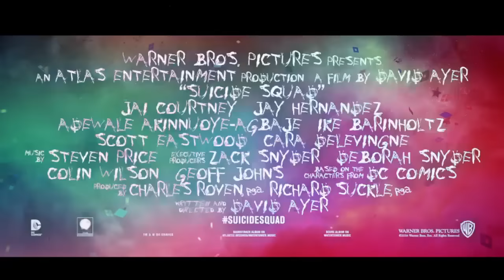SUICIDE SQUAD - Arabic Subtitles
Check out the official new trailer for Suicide Squad- In UAE &GCC cinemas August 4, 2016 – directed by David Ayer and starring Will Smith, Joel Kinnaman, Margot Robbie, Jared Leto, Jai Courtney and Cara Delevingne.
An all-star roster of actors has joined new action adventure Suicide Squad, bringing DC Comics’ super villain team to the big screen under the direction of David Ayer (“Fury”).
The film will star two-time Oscar nominee Will Smith (“The Pursuit of Happyness,” “Ali,” “Focus”) as Deadshot; Joel Kinnaman (“Run All Night”, “Robocop”) as Rick Flagg; Margot Robbie (“The Wolf of Wall Street,” “Focus,” upcoming the “Tarzan” movie) as Harley Quinn; Oscar winner Jared Leto (“Dallas Buyers Club,” “Alexander”) as the Joker; Jai Courtney (“Divergent,” “The Water Diviner”) as Boomerang; and Cara Delevingne (“Anna Karenina,” upcoming “Pan”) as Enchantress.
Ayer is also writing the script for Suicide Squad, which is being produced by Charles Roven (“The Dark Knight” trilogy, upcoming “Batman v Superman: Dawn of Justice”) and Richard Suckle (“American Hustle”).  Zack Snyder, Deborah Snyder, Colin Wilson and Geoff Johns are serving as executive producers.

F4...

Shooting Stars was established in Dubai in 2004, as a subsidiary company of Joseph Chacra & Sons, a well established pioneer in motion picture film distribution in the region. Joseph Chacra & Sons was formed in 1987.